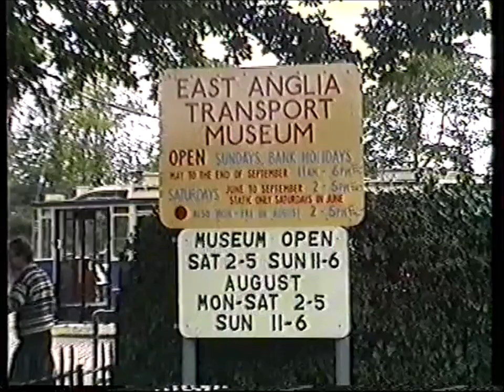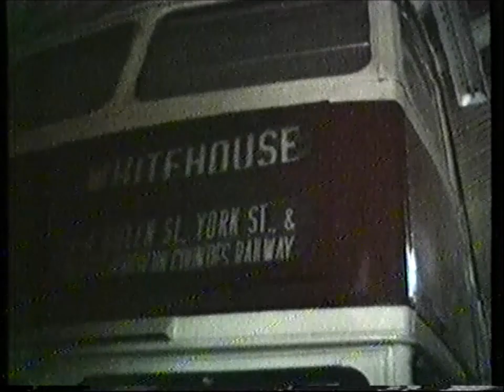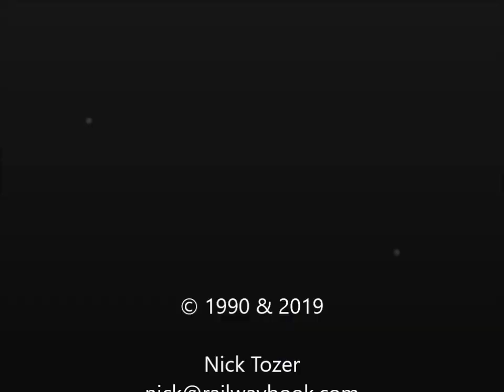East Anglia Transport Museum [Carlton Colville] 1990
A visit to the East Anglia Transport Museum, at Carlton Colville near Lowestoft, in 1990.  Trams from Blackpool and London were operating a regular service together with a Manchester trolleybus.  (The East Suffolk Light Railway features separately in its own video)